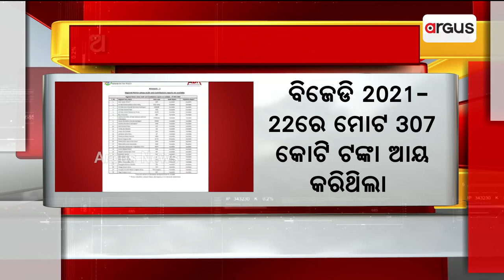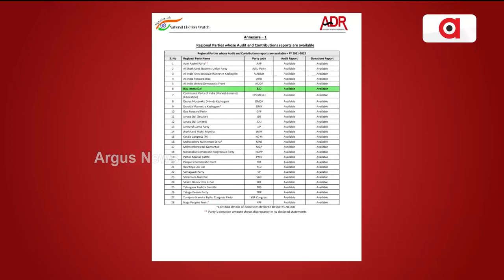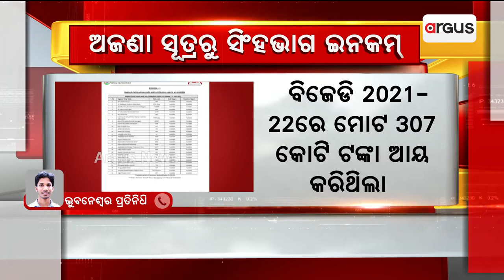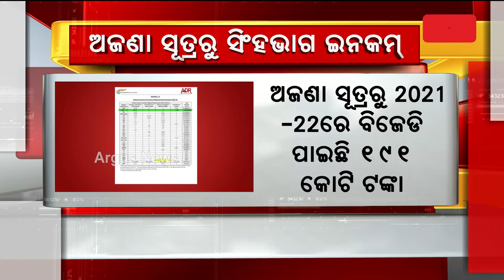94% Of BJD’s Total Income From Unknown Sources, 2nd Highest Among Regional Parties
94% Of BJD’s Total Income From Unknown Sources, 2nd Highest Among Regional Parties.